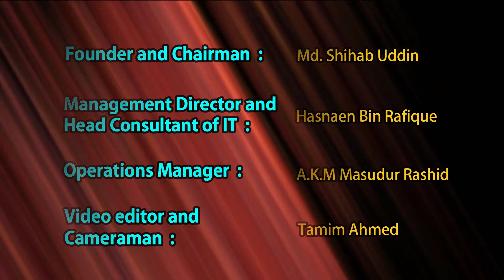Donations of Greater Noakhali Association of the Deaf for the poor deaf people at Noakhali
নোয়াখালীতে অসহ্য বধিরদের জন্য খাদ্য সামগ্রী বিতরণ |

Follow us for all the latest news to keep up-to-date on all the happenings at BD HandSpeak News: